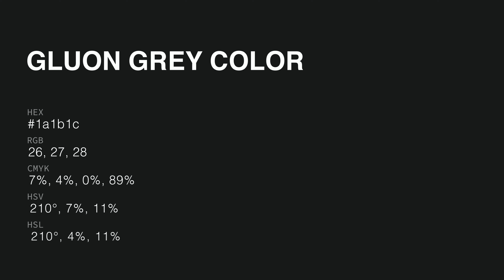Gluon Grey color 1a1b1c hex color - Grey color - Warm color 1a1b1c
What color is Gluon Grey ? 1a1b1c hex color - Grey color - Warm color 1a1b1c

Hex 1a1b1c Color Code is also known as Gluon Grey color.

Hex 1a1b1c Color code in RGB color code model is created after adding 10.20% red color, 10.59% green color and 10.98% blue color.
Hex 1a1b1c Color code in CMYK color (process color) code model is generated after subtraction of 7% cyan, 3% magenta, 0% yellow and 89% black.